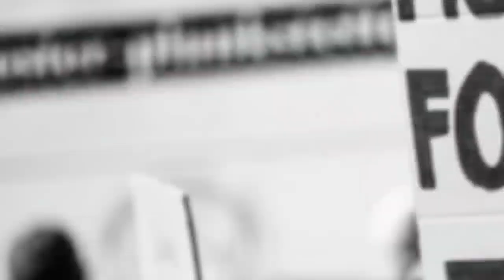Indore Topper Despite Loosing Parents to Covid, India Creates history in Olympic, Covid Cases india